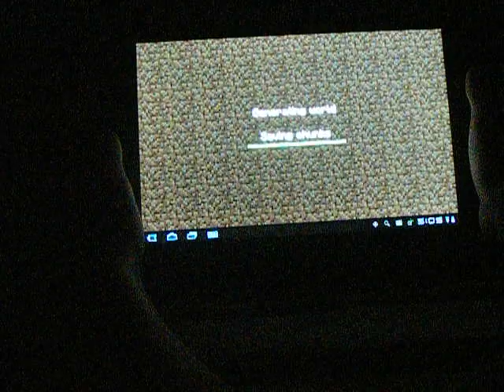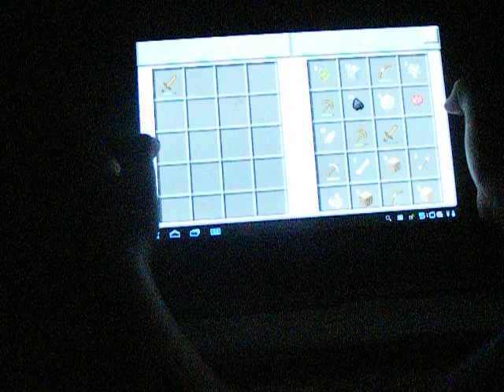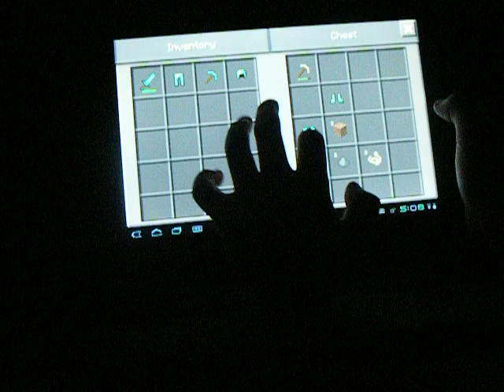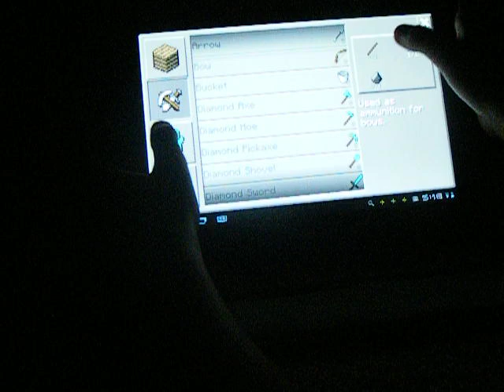skybros minecraft video #8 epic trip to the neher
we go the neather and get dimond dimond and more dimond and BUTTER! and find zombie pigmen , bye